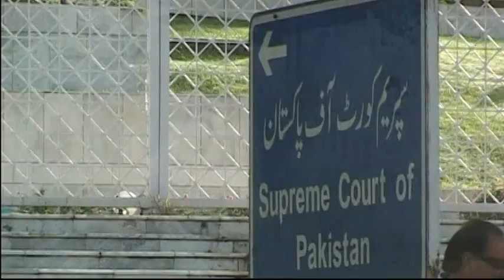2064AS PAKISTAN-PM COURT DEPARTURE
2064AS PAKISTAN-PM COURT DEPARTURE